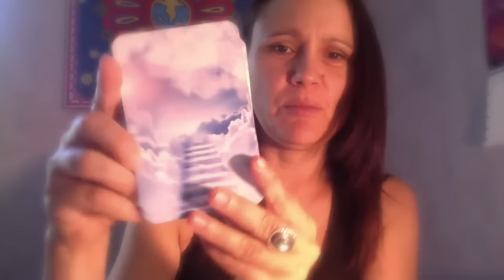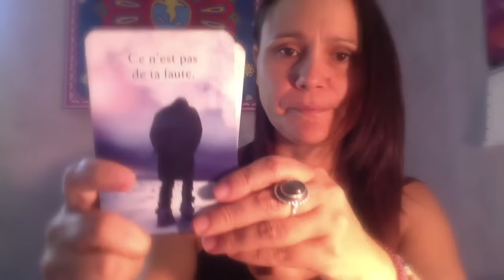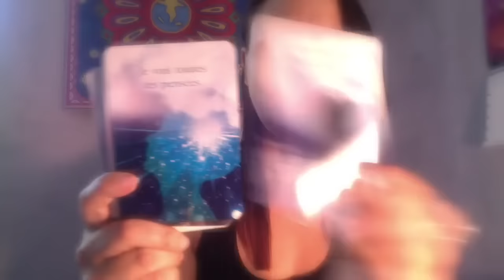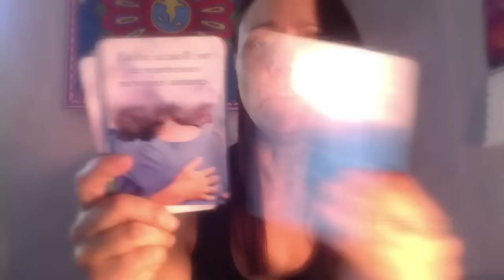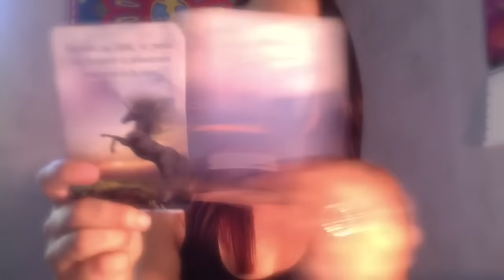Messages du Paradis - Doreen Virtue, James Van Praagh (Review, video)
Un jeu pour parler aux défunts auquel je n'adhère pas complètement mais qui peut permettre d'aider à faire le deuil d'un être cher.
Claire